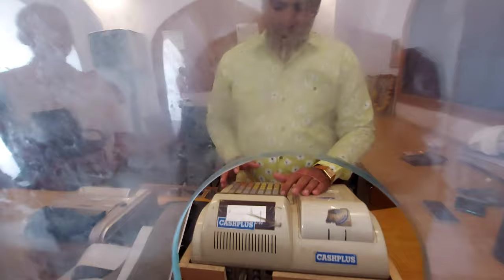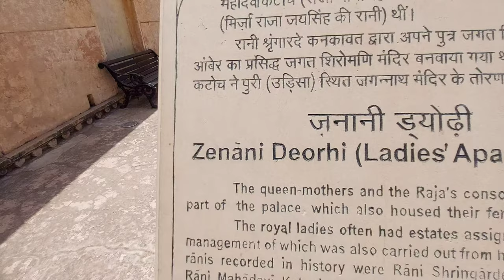Ghar Baithe Baithe dekhiye Amer Fort Jaipur ( Full tour of Amer fort/Amber palace )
To meri Dhar Sena or mere pyar desh vasio ye video specially unke liye hai jinhone Amer fort nahi dekha hai or unke liye bhi jinhone dekha hai par detail mai nahi dekha. To main unke liye pura detailed tour laya hu.